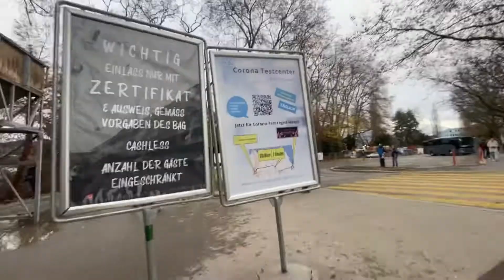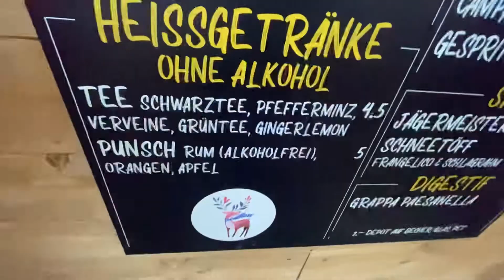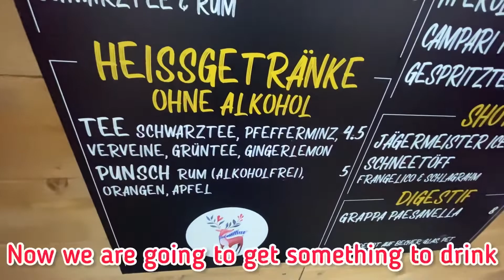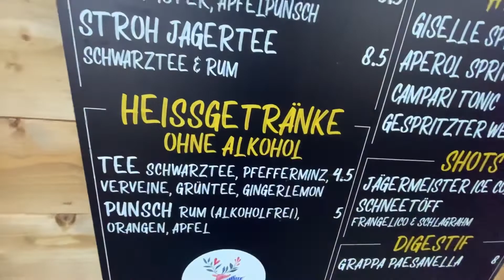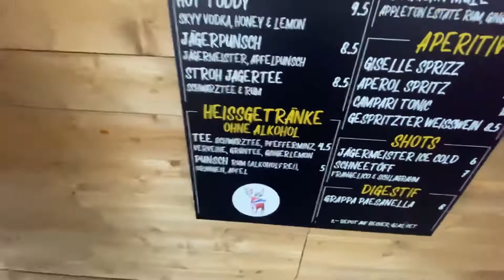Rudolfs Weihnacht in Luzern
This is part of my video last sunday Nov 28, 2021. I did not include this on my other video because it would it long. I got a chance to come to some Christmas Market this year. Last year it was forbiden because of the pandemic. Hopefully this year with this newly discovered virus, it will not affect much our christmas #2021

Musician: Rook1e